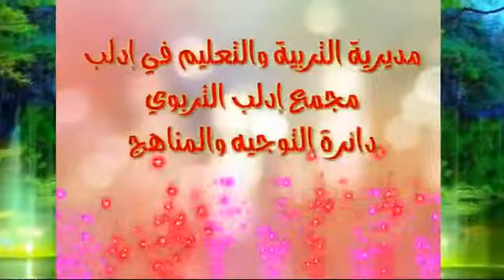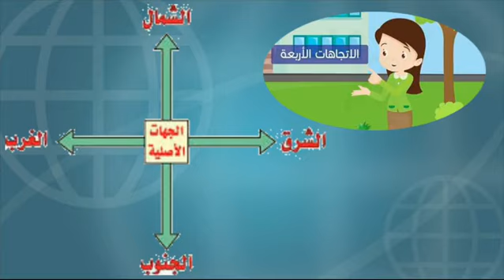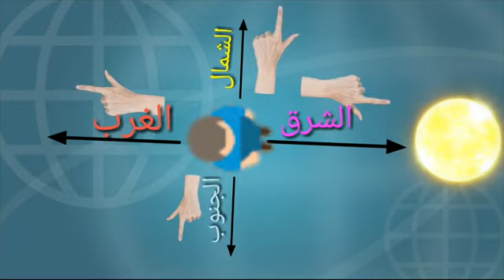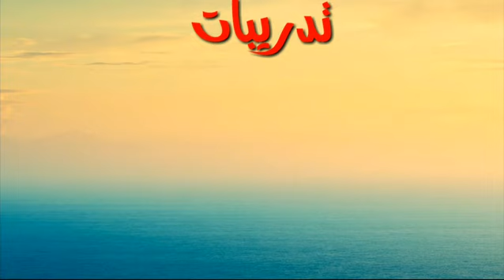درس علوم لطلاب الصف الثاني الابتدائي بعنوان البوصلة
فاطمة الأصفر